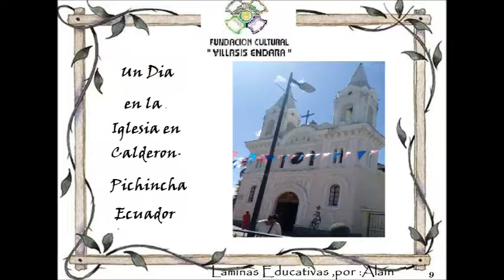Un Dia en la iglesia Calderon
Diseño por: Alain Villasis Fundación Villasis Endara
Históricamente las décadas de 1890 y 1910 constituyen un período de grandes realizaciones. El cambio de siglo. La sustitución del régimen conservador por el liberal. El inicio de “el Comercio” como prensa nacional. La de la Iglesia Católica con el nuevo Arzobispo González Suárez historiador, con una visión pastoral a favor de los marginados. El establecimiento de un gobierno pro-militar en las comunas indígenas, con nombramientos directos desde el palacio de Eloy Alfaro y el adoctrinamiento ideológico en el liberalismo en el mismo palacio de gobierno donde entraban y salían con mucha facilidad los “cabecillas indígenas” mas importantes. Uno de ellos fue Santos Pillajo de Llano Grande.
Entramos en período de la revolución Alfarista. Una vez derrocado el Gobierno constitucional de Lizardo García, la época liberal entró en su desarrollo y auge en todo el país. Su corriente transformadora afectó a la política, a la economía, al aspecto social y religioso.